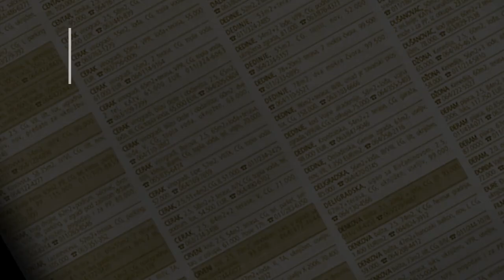prodaja stanа BanovoBrdo 34m - Blagoja Parovica - Cukarica Beograd